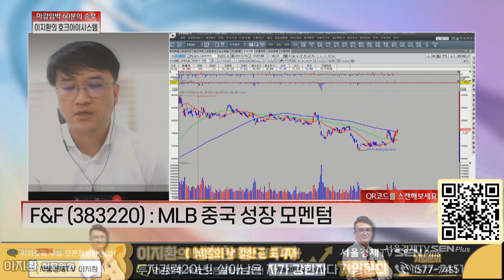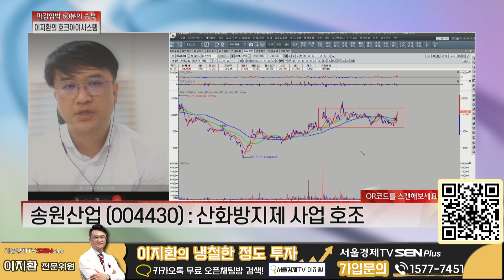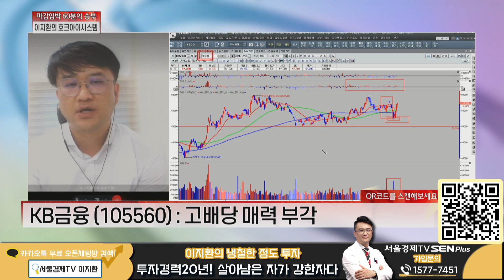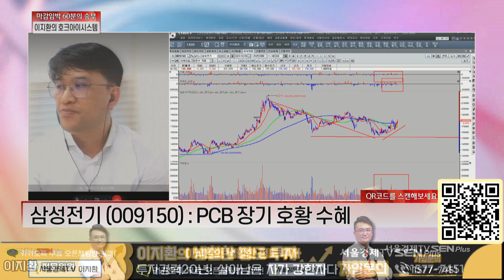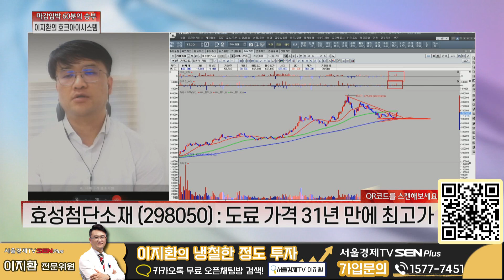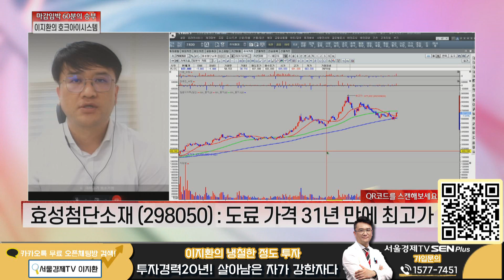호크아이 시스템으로 포착한 '매수' 종목들의 매매전략은? │ 매매전략 (F&F, 삼성전자, 검색기포착)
호크아이시스템 포착종목
매수 종목 - F&F, 삼성전자, 효성티앤씨, 송원산업, KB금융, 현대미포조선,
삼성전기, 대신증권, 신세계, 효성첨단소재